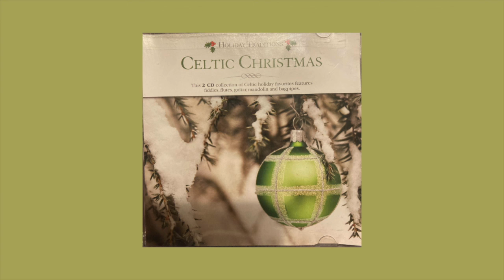Angels We Have Heard on High/O'Carolan's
Celtic Christmas disk 2 track 8